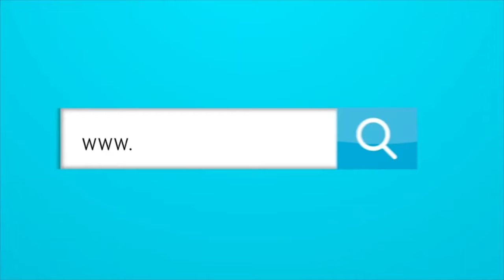LOS JÓVENES MÁS VALIOSOS DE LA COPA AMÉRICA 2024 - 2 PARTE